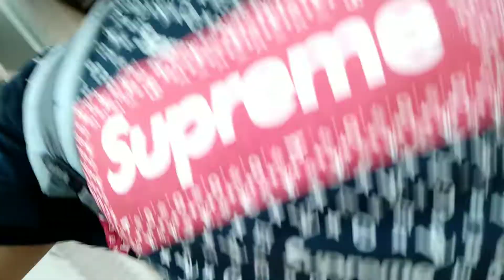Chalti Ka Naam Zindgi Hai ❤️🤟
Hi,

    Hope guyz apko yeh video pSand aaye ho! Agar video Pasand aye to like zaror krna oka ek chota sa comment kr k zaror btana bhai ko✌️ Aglay vlog m milty hai tb tk k leya bye,,